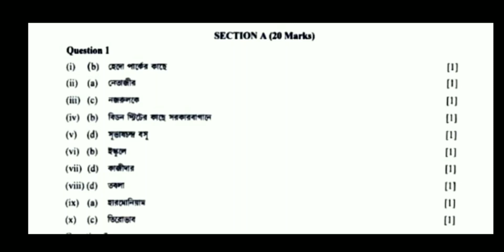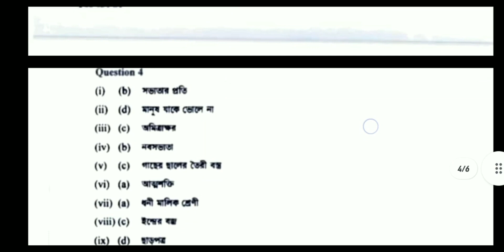ICSE class 10 Bengali Answers key 2021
BENGALI
HISTORY
GEOGRAPHY 9 & 10 ক্লাসের জন্য
বাংলা
ভূগোল
ইতিহাস
একাদশঃ ও দ্বাদশ এর জন্য রাষ্ট্র বিজ্ঞান
হোম ম্যানেজমেন্ট
শিক্ষা বিজ্ঞান
ইতিহাস
SUBJECTS WE HELP IN OUR TUTORIALS